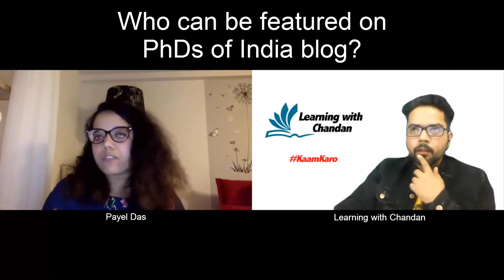Who can be featured on PhDs of India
Free Ebooks:
Solutions of Programming for Problem Solving – Dr. A.P.J. Abdul Kalam Technical University Lucknow

About me: Learning with Chandan is an initiative of providing free knowledge for Research Scholars in a simple and lucid manner, in simple language with respect to different aspects related to Research paper.

End-Music credits:
Dayal Madan